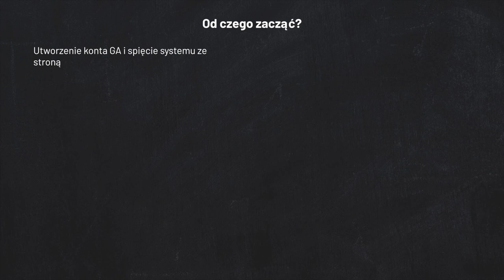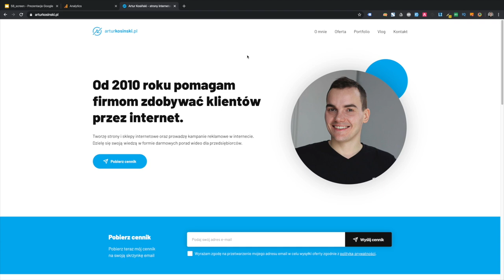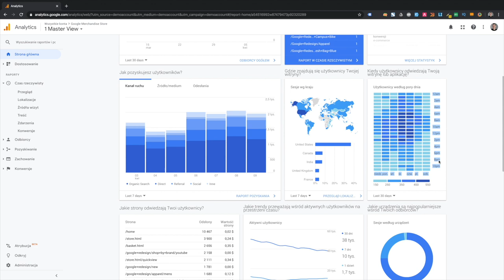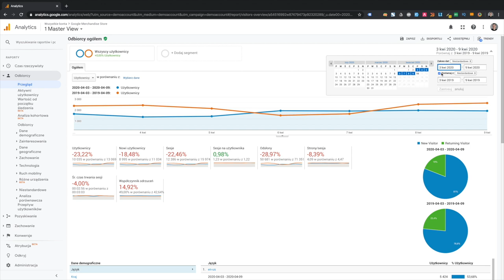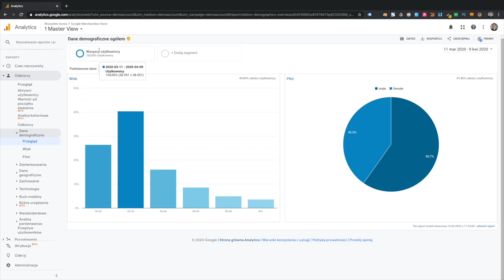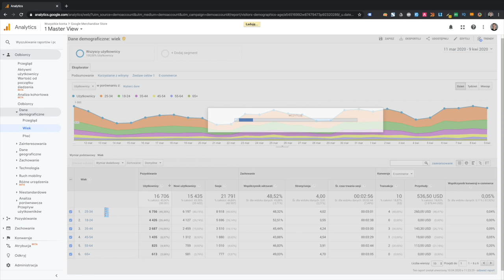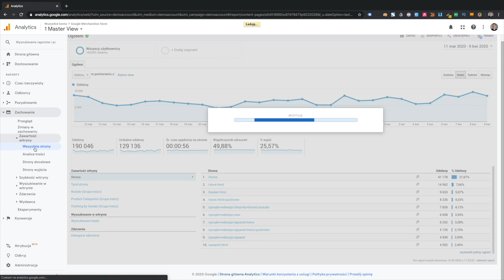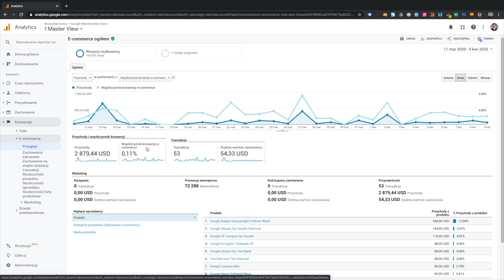🔍 Podstawy Google Analytics (GA3 / Universal) - instrukcja [STARE]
Cześć, w 2014 roku umieściłem na moim kanale film z instrukcją obsługi Google Analytics, czyli darmowego narzędzia do analizy statystyk naszej strony internetowej. Jest to jeden z najpopularniejszych filmów na moim kanale, jednak przez ostatnie lata interfejs Google Analytics dość mocno się zmienił, dlatego postanowiłem zaktualizować tą instrukcję.

Oczywiście każdy skorzysta z tego wideo tak samo, jednak film ten chciałbym w szczególności zadedykować moim klientom - którym budowałem stronę internetową - będę dorzucał ten film do standardowego szkolenia z obsługi strony, jakie ode mnie dostajecie. Zapraszam do oglądania.